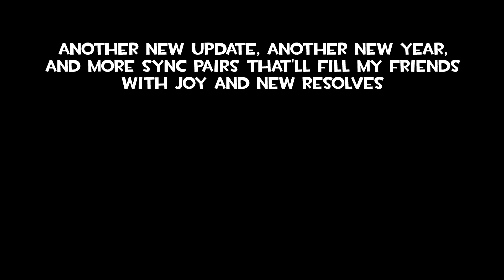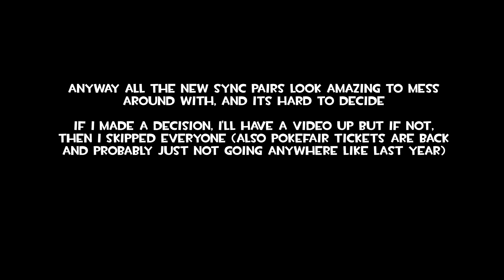[Pokémon Masters EX] January 2023 Poma Update and Channel Plans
tl;dw: expect like 2-3 videos this month, I'm gonna focus on real life

also New Voice Lines for Lilliebee that take up like 80% of the video